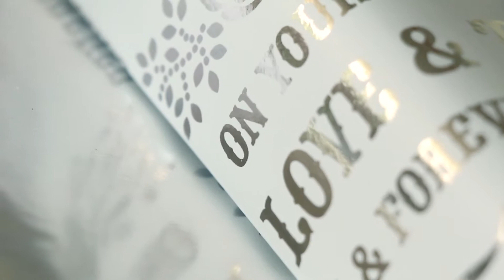Ian and Kita's Wedding at Black Bear Crossings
"Ian and Kita were such a beautiful couple. You could really see how much they loved each other and it was my pleasure to create this short film for them." -Austin Riordan